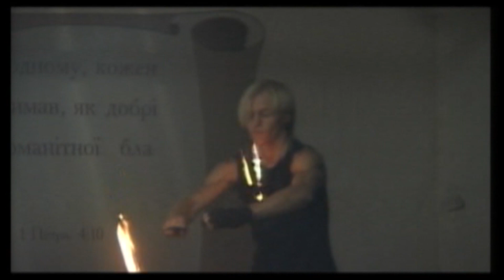шоу барабанщиков шоу барабанов - drum show / MOSCOW HOOK - Youth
Youth - Moscow HooK
Moscow HooK - шоу Михаила Потапова (show by Mikhail Potapov)
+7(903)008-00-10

барабанное шоу барабанщиков, группа на праздник, шоу программа

طبل المطبلون وتظهر
תוף מתופפים להראות
鼓手鼓表演
ショーのドラマードラム
쇼 drummers 드럼
Drum zeigen Trommler
tambour tambours montrent
tambor tambores muestran
tamburo batteristi show
Бубањ бубњара покажи
барабанне шоу барабанщиків
göstermek davulcular davul